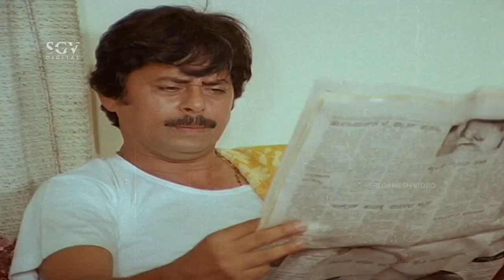ಬಿಕ್ಷುಕಿಯನ್ನು ಹೊಳಗೆ ಕರೆದ ಸುಬ್ಬು | Ganesha Subramanya | Kannada Super Scenes | Ananthnag, Ramesh Bhat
Watch ಬಿಕ್ಷುಕಿಯನ್ನು ಹೊಳಗೆ ಕರೆದ ಸುಬ್ಬು, Ganesha Subramanya, Kannada Super Scenes, Ananthnag, Ramesh Bhat

Ananthnag, Ramesh Bhat, Manasa , Sujatha Krishnan, Latha, Mukyamanthri Chandru, Shivaram, Sudheer, Bank Janardhan, Hema Choudhary, Vaishali Kasaravalli, Manjula, Dingri Nagaraj, M S Karanth, Kunigal Nagabhushan,

Director                  : H S Phani Ramachandra
Story                       : Shyamsundar Kulakarni
Screenplay            : H S Phani Ramachandra
Dialogue                : Kunigal Nagabhushan
Lyrics                     : K S Narasimha Swamy, Shyamasundar Kulakarni,
Cinematography : R Manjunath
Editor                    : Suresh Urs